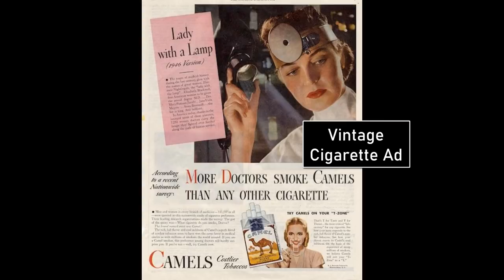37 SHOCKING RARE HISTORICAL PHOTOGRAPHS YOU HAVE TO SEE